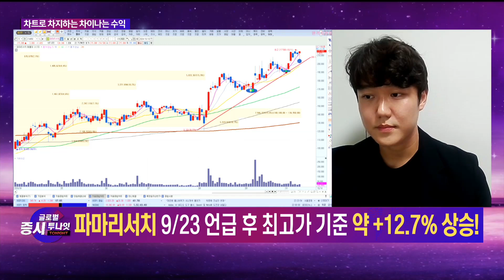[다함께 차차차] 보락 · 케이옥션 / 권영우 오리드홀딩스 대표